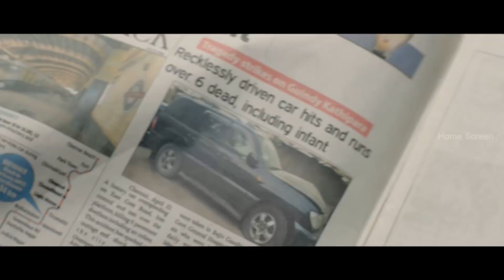Manithan-Manithan scenes | Udhayanidhi files a case on Rahul Dewan | Krishna Kumar helps Udhayanithi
Watch Udhayanidhi Stalin's Manithan full movie scenes featuring Hansika Motwani, Radha Ravi, Prakash Raj and Vivek. Manithan is a 2016 Tamil legal thriller film directed by I. Ahmed.

Movie Credits:
Directed by I. Ahmed
Screenplay by I. Ahmed
Story by Subhash Kapoor
Based on Jolly LLB
by Subhash Kapoor
Starring Udhayanidhi Stalin, Hansika Motwani, Aishwarya Rajesh, Radha Ravi, Prakash Raj, Vivek
Edited by J. V. Manikanda Balaji